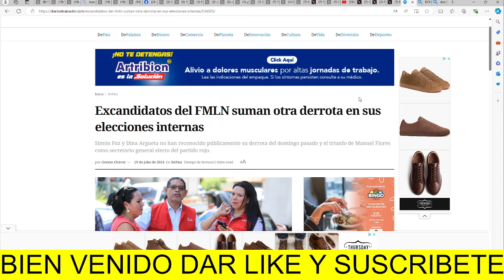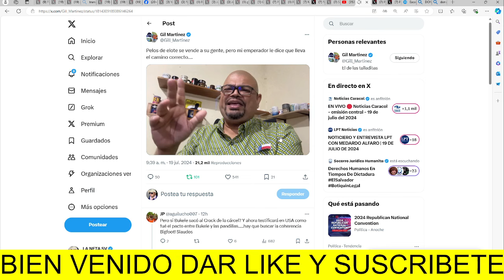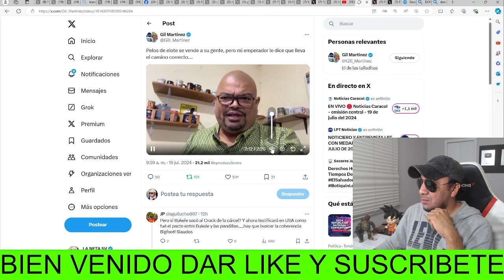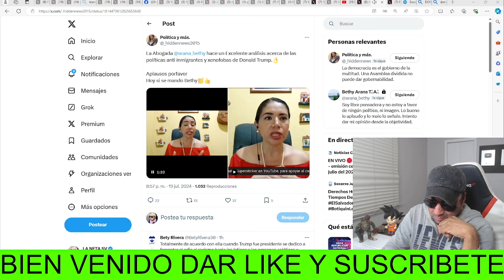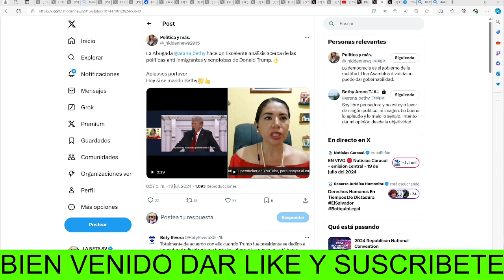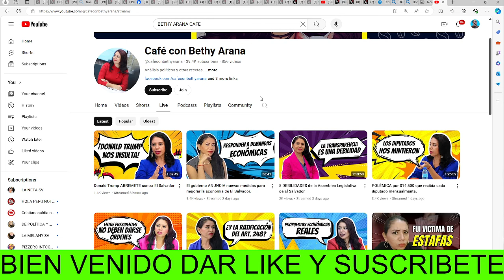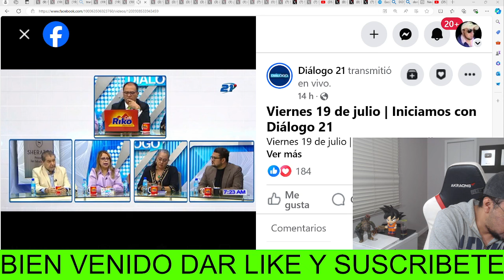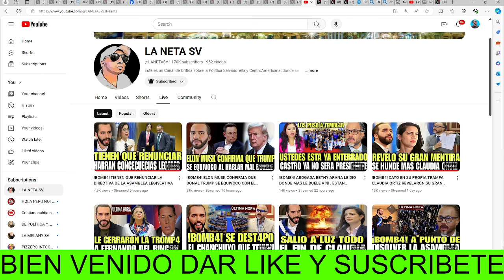ULTIMO MINUTO ABOGADA BETHY ARANA MANDO A VOLAR A DONAL TRUMPS Y SE LO DEJO CLARO NO TOCAR AL PUELO